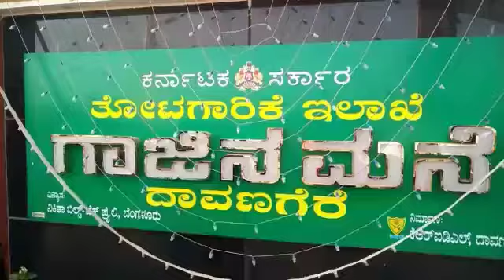glass house in middle Karnataka of davangere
middle Karnataka